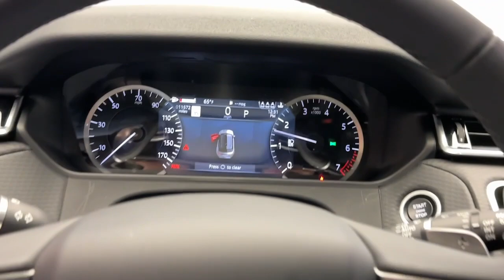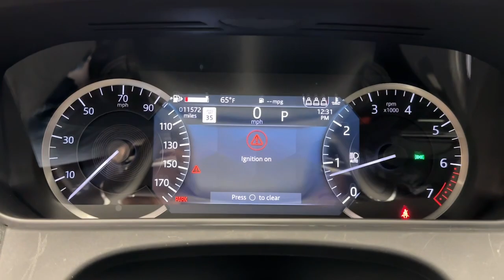2023 Land Rover Range_Rover_Velar R-Dynamic S CT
Pre-Owned 2023 Land Rover Range_Rover_Velar R-Dynamic S available at Land Rover Darien located in 1335 Boston Post Rd, Darien, CT, 06820.

You'll have love at first sight with the   2023  LAND ROVER Range Rover Velar.  Let the polished style of this Range Rover Velar transform even the most ordinary journey into an extraordinary experience. From its balanced design and superior build quality, to its effortless power and bold refinement, this distinctive SUV lives up to its legendary heritage. These are just some of the great options this vehicle comes with: Heated Steering Wheel
, Apple Carplay®/Android Auto®, Panoramic Roof, Keyless Entry, Moonroof, Navigation System, Fog Lamps, Power Passenger Seat, Premium Sound System, Heated Mirrors. Feel the power of your potential in this exceptional Range Rover Velar. Our staff will toss you the keys and give you an outstanding customer experience.